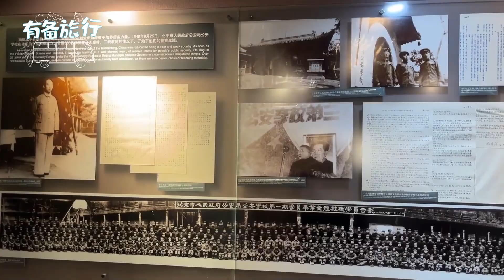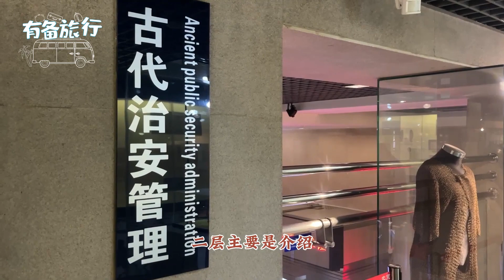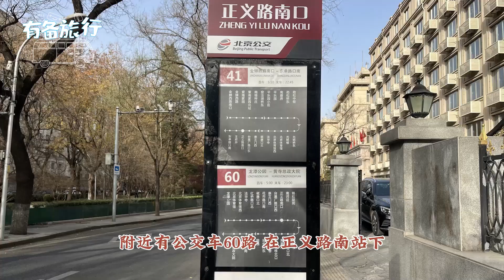北京警察博物馆什么样？北京警察博物馆攻略